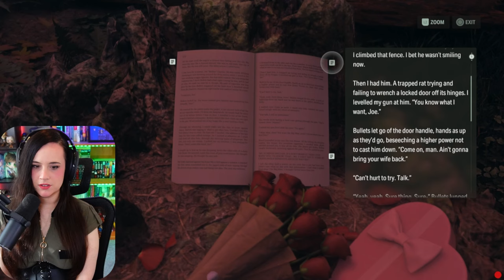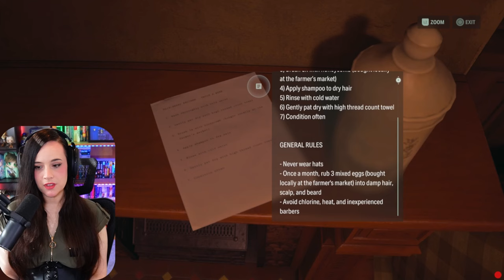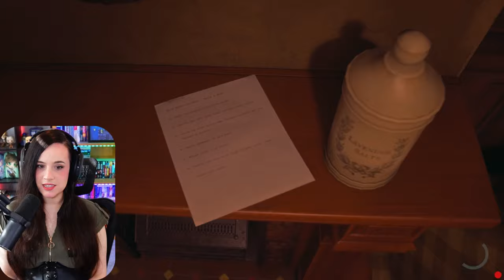I'm Rose's NUMBER ONE FAN || Alan Wake 2: Night Spings DLC (first playthrough)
Let's play Alan Wake 2!
Night Springs DLCs: Number One Fan, North Star, and Time Breakers
Starring Rose Marigold, Jesse Faden, and Time Breaker!

I am playing this on PS5 and have played the first Alan Wake as well as Control with AWE dlc!